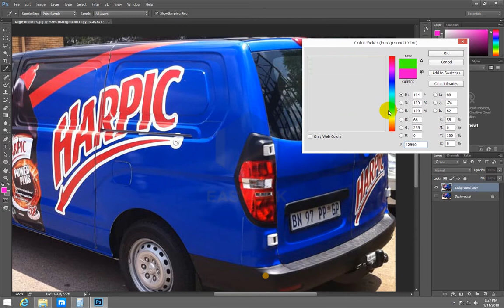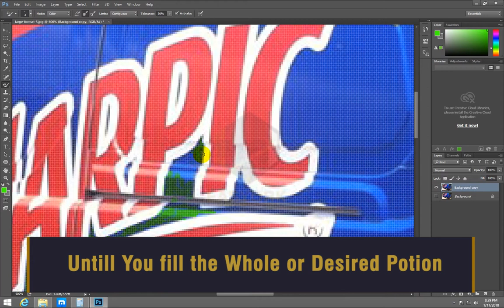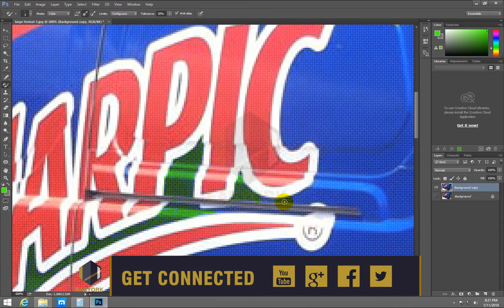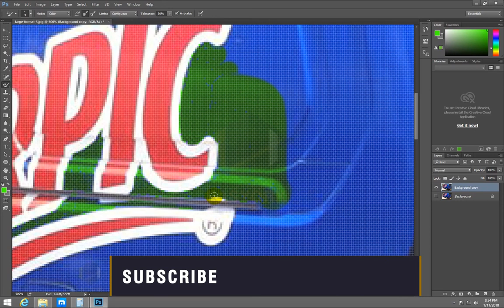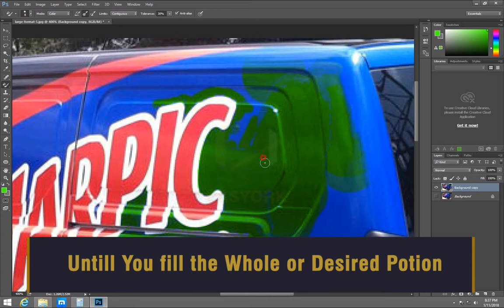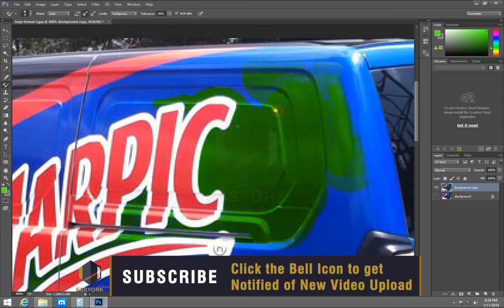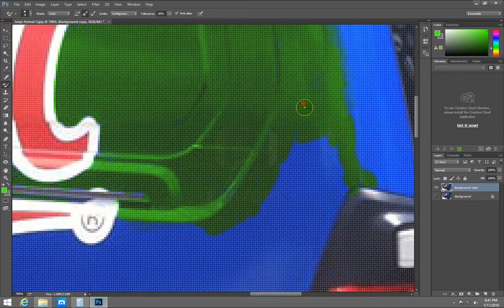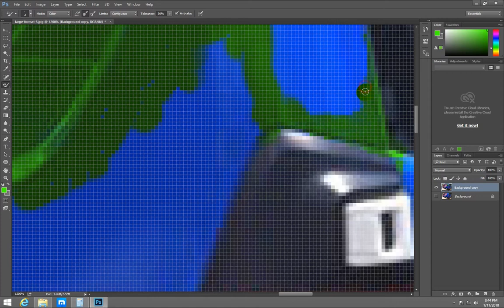How to Replace or Change Colour on anything in Photoshop CC,Cs 1, 2, 3, 4, 5, 6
How to Replace or Change Colour on anything in Photoshop